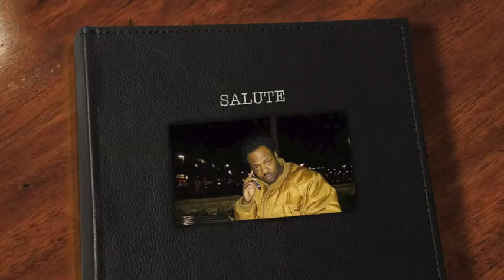ASKARI X-SALUTE (MIXTAPE WORLD WIDE ANSAR)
(MIXTAPE WORLD WIDE ANSAR)